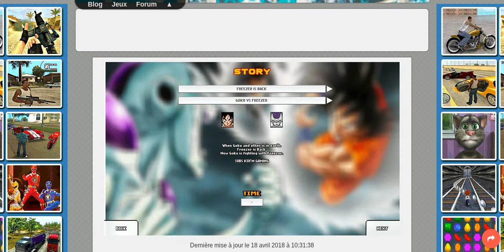Dragon Ball Z: Resurrection 'F' - Story DBS Baston Gameplay - GokuFilmG